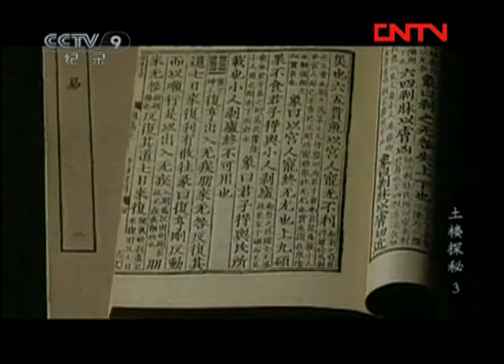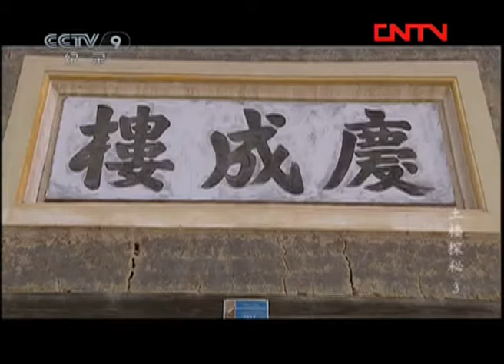《土楼探秘》第三集 风采 | CCTV纪录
《土楼探秘》多角度介绍永定土楼兴建原因、历史渊源等，在观众面前展开一幅优美的土楼风情画卷。